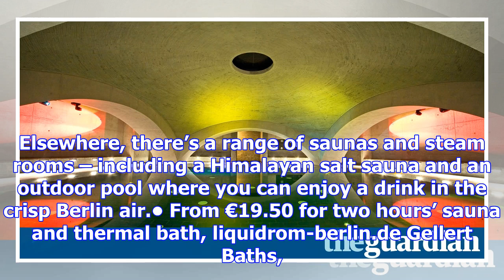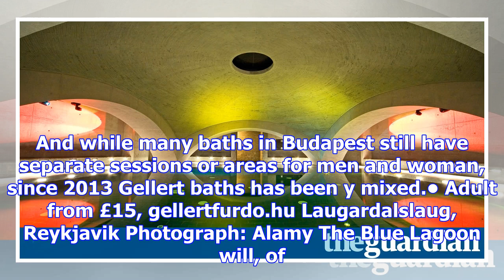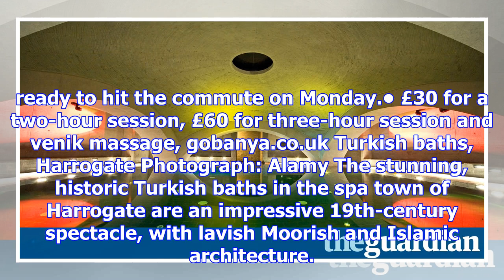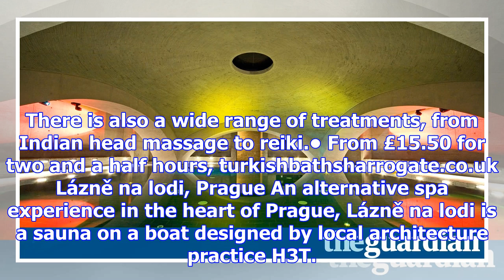Top 10 affordable spas, bath houses and hammams in europe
Rejuvenate before you de-juvenate in Europe’s clubbing capital with a trip to Liquidrom, a much-love...